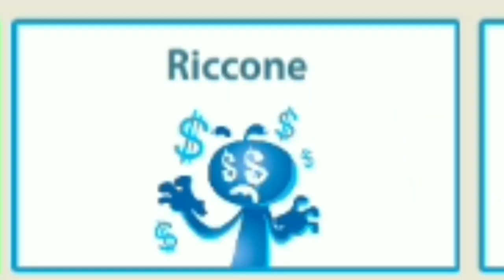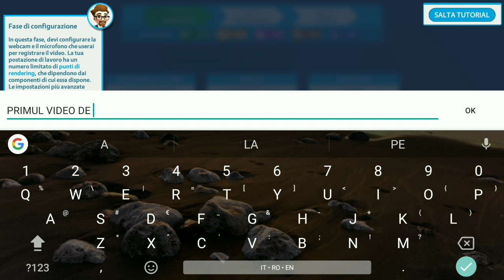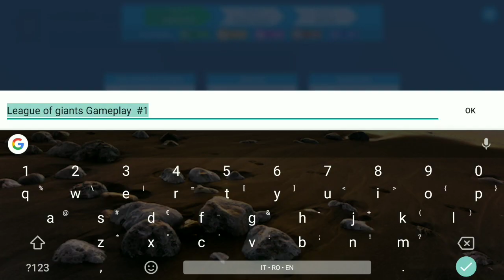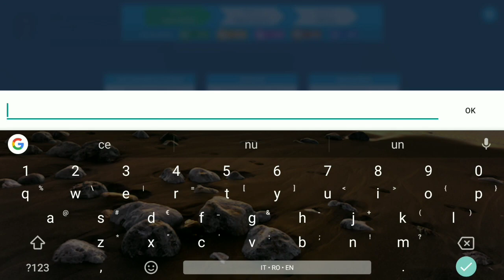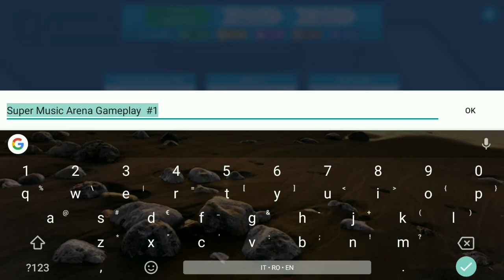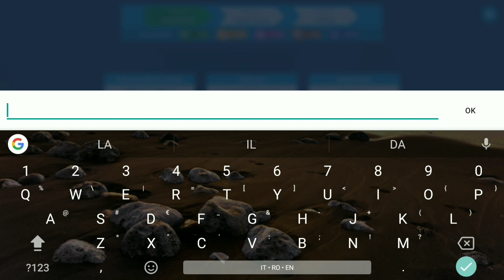SUNT CEL MAI MARE YOUTUBER - Youtubers Life OMG! 😱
Un nou joculeț pe acest canal.
YouTubers Life un joc unde ai ca scop să devii cel mai mare YouTuber, astfel îți crești succesul de la zero la cel mai popular...

☑️ AVATAR
➡️ FAN ART STYLE : €1
➡️ MINECRAFT STYLE : €2

☑️ BANNER
➡️ MINECRAFT STYLE : €3

☑️ WALLPAPER
➡️ MINECRAFT STYLE : €5

☑️ EDITARE VIDEO
➡️ Power Director Pro
➡️ KineMaster Pro

☑️ EDITARE POZE
➡️ Eraser
➡️ PS Touch
➡️ Snapseed
➡️ PixelLab

🔴 PS: NU FAC LUCRĂRI GRATIS